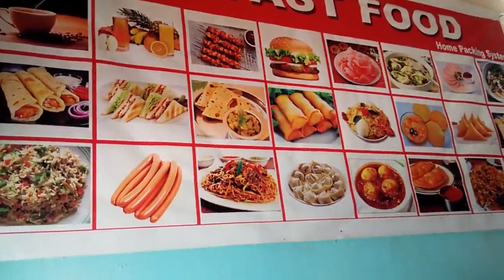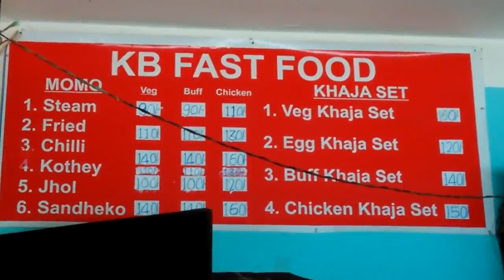Kids Playtime at the Swimming Pool ! Family Fun Outdoor Swimming Pool !!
Sam Loves Toys. Join Sam Toys Crazy to see him play with toys and Learning & doing manythings with innocent child attitude.
WATERPARK Family Fun Outdoor Swimming Pool at Kids Playtime !!
Kid Playtime at the waterpark Pool, There were many children and there family! This is such a beautiful and fantastic swimming pool for kids and adult also..